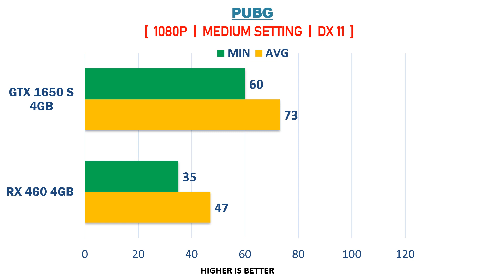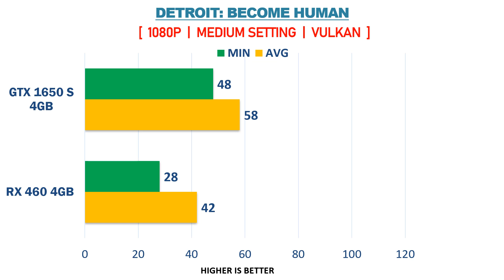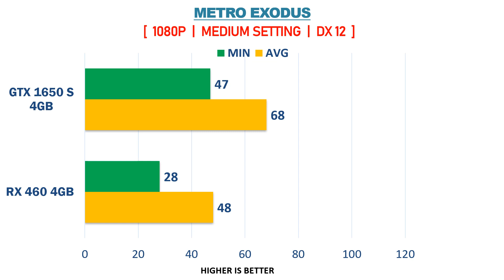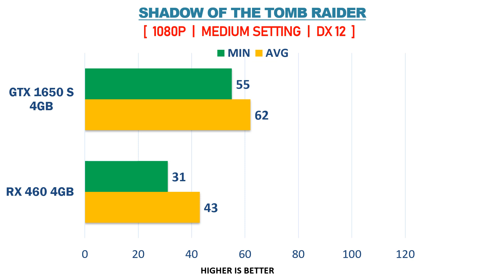GTX 1650 Super 4GB vs RX 460 4GB - R5 3500X - Gaming Comparisons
This video compares GTX 1650 SUPER 4GB vs RX 460 4GB - R5 3500x . I really hope you enjoy it.

TEST SYSTEM:
CPU:  AMD Ryzen 5 3500X
MOB: Gigabyte X570 Gaming
RAM: 16 GB DDR4 3200 MHz
OS: Windows 10 64-bit

Cores - 6
Threads - 6
Cache - 32MB
Tdp - 65W
Graphics -
Socket - AM4

AMD RADEON RX 460 - Specifications

STREAMS - 896
BANDWITH - 112GB/S
MEMORY - 4GB GDDR5
POWER - 80W
CONNECTORS - 6-PIN
DIRECTX - 12

NVIDIA GEFORCE GTX 1650 SUPER  - Specifications

CORES - 1280
BANDWITH - 192GB/S
MEMORY - 4GB GDDR6
POWER - 100W
CONNECTORS - 6-PIN
DIRECTX - 12